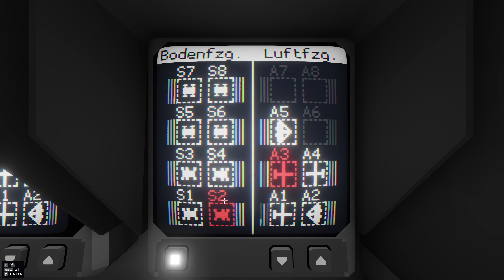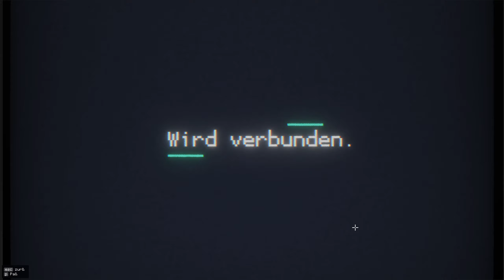Interferenzen [Lets play GER] in Carrier Command 2 (29)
Carrier Command 2 verbinde ich mit einer Retro-Erinnerung aus meiner Jugendzeit - nämlich dem ersten Teil dieses Spiels, der schon einige Jahre auf dem Buckel hat. Wenn ich mich richtig erinnere, müsste dies Ende der 1980er-Jahre auf dem Amiga gewesen sein.

Im Grunde soll sich das Spielprinzip nicht geändert haben: Mit einem Flugzeugträger ist man unterwegs um einen Gegner in Schach zu halten oder zu besiegen. Allerdings nicht mit den uns bekannten Flugzeugträgern und auch nicht auf der Erde. Der zweite Teil von Carrier Command beinhaltet Multiplayer und wohl auch die Möglichkeit, mit mehreren Trägern unterwegs zu sein.

In dieser Serie spiele ich die Kampagne von Carrier Command 2.